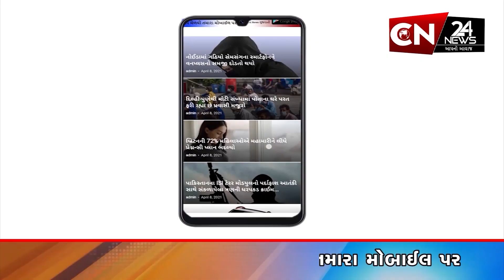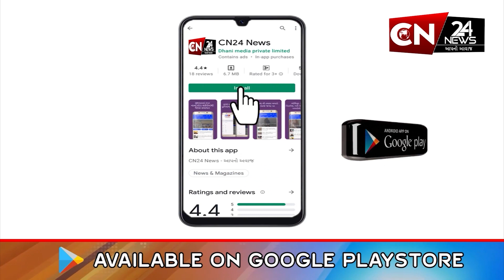દહેગામ : નગરપાલિકામાં આવેલ ઓડા તળાવમાંથી મળી આવ્યો અજાણ્યા પુરુષનો મૃતદેહ